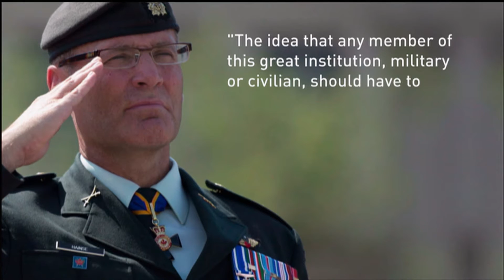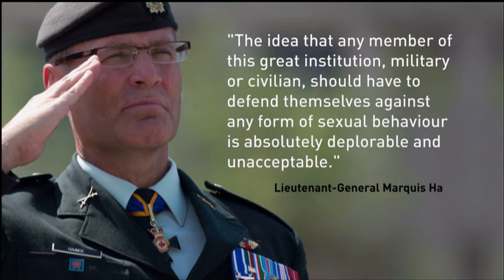Fighting sexual harassment in one branch of the Canadian military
The Canadian military has ordered mandatory briefings on sexual misconduct.